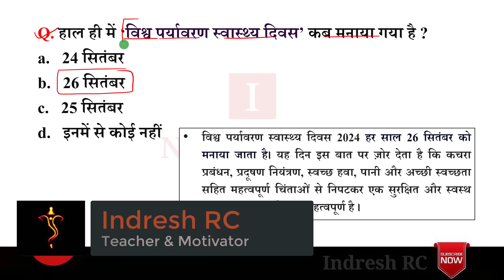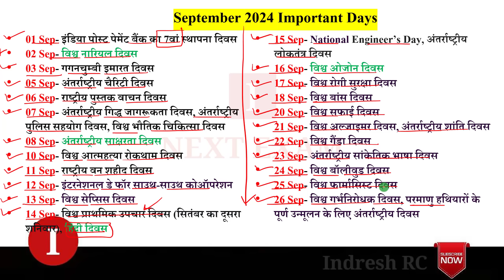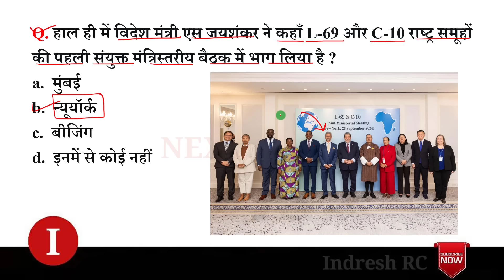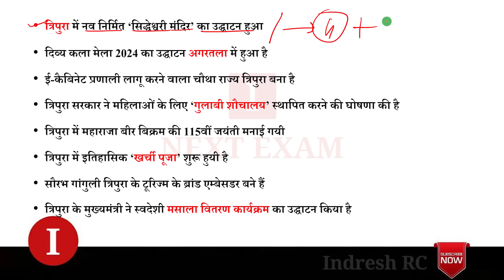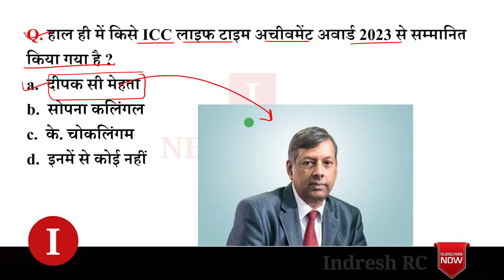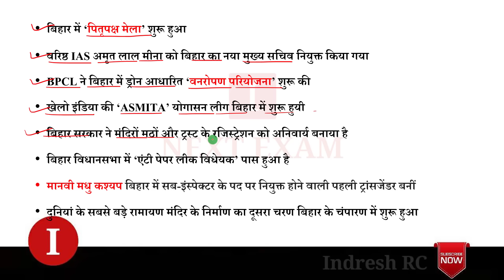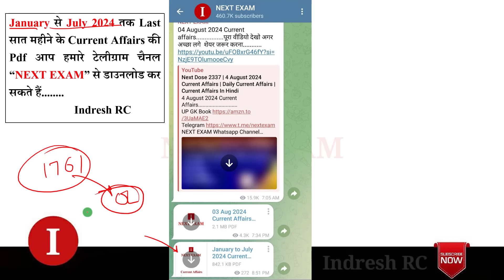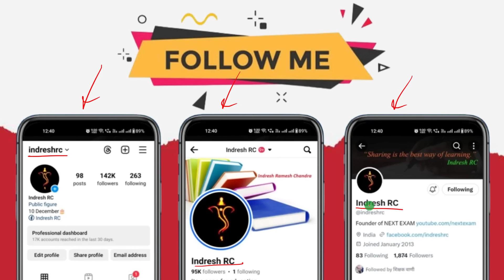Next Dose2391 | 27 September 2024 Current Affairs | Daily Current Affairs | Current Affairs in Hindi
27 September 2024 Current Affairs.

NEXT EXAM
nextexam